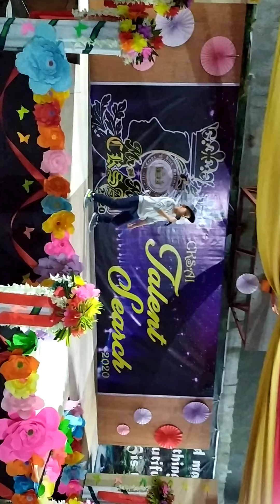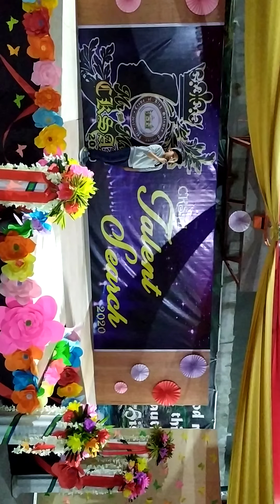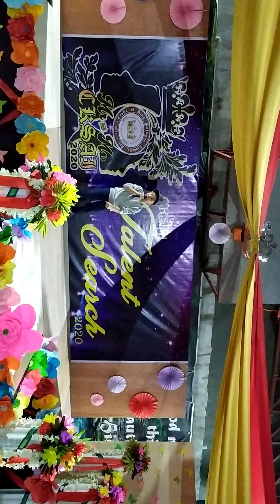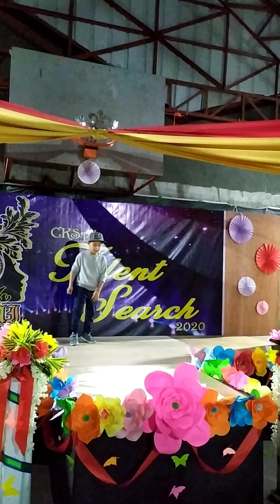March 6, 2020